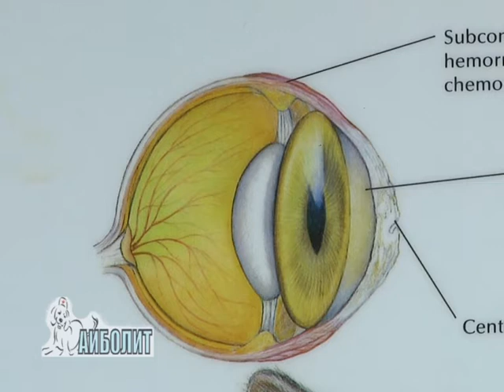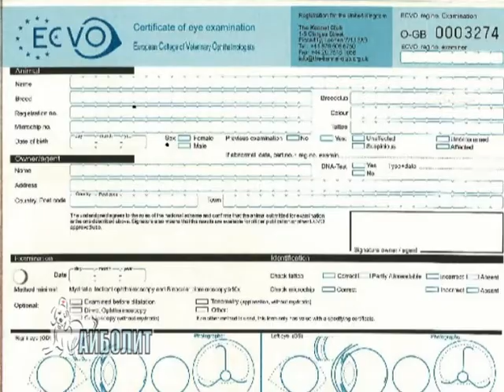Генетические заболевания глаз.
В последние годы ветеринарная наука в нашей стране  развивается очень быстро.  Ну разве могли мы еще десять лет назад мечтать о том, что в клиниках будут стоять цифровые рентгенаппараты и суперсовременные анализаторы? Или о том,  что собакам и кошкам будут делать эндоскопические операции и пересаживать хрусталик? А сегодня все это и многое другое -- реальность, и  врачи могут справиться с болезнями, ранее считавшимися неизлечимыми. Но прогресс в ветеринарной науки привел не только к решению  старых проблем, но и к открытию новых. К примеру, с развитием ветеринарной офтальмологии выяснилось, что серьезную проблему представляют генетические заболевания глаз у собак. ...О том, что  глазные болезни довольно широко распространены среди собачьего населения, говорит уже тот факт, что в крупных ветклиниках, как, например,  в одесском «Айболите», стали работать врачи-офтальмологи. А узкие специалисты, как правило, появляются в клиниках только тогда, когда в них назревает необходимость.  То есть количество  пациентов с офтальмологическими проблемами  настолько возрастает, что требуется  врач, обладающий глубокими знаниями именно в этой области.